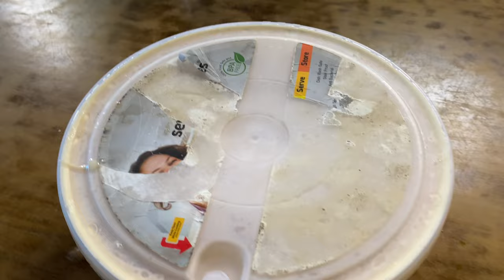എന്റെ രണ്ടാം പെരുന്നാൾ വ്ലോഗ് 😜😜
Vlog
vlog
ummachinteadukkala

vlog
perunnal vlog
beefrecipe
Beef fry
Dry beef fry beef chilli nadan oon
Nadan vlog

breakfast with kadala potato and egg recipes kizhangu curry,
kizhangu
Kerala recipes
Nadan palaharam
Ravilethekk chayakkadi
Kannur breakfast
Malappuram breakfast
Kannur snack
Kannur palaharam
Kannur variety
Malappuram food
Kerala foodies
Malabar recipe
Thakkali vibavangal
Savala curry
Ulli curry
Meen curry
Fish curry
Meen porichathu
Fish fry fish porichath
Chicken recipes
Fish recipes
Chicken porichath
Chicken peratt
Chicken varattiyath
Chicken ularth
Chicken curry
Kozhi mulakittath
Kozhi curry
Meen mulakittath
Mathi curry
Ayala curry
Chammanthi
Thenga chammanthi
Manga chammanthi
Thenga kondulla vibavangal recipe
Thenga aracha chicken
Pulingari
Eluppathil breakfast
2 minute snack
5 minute snack
10 minute snack
Pakkavada
Ullivada
Samosa
Chicken pakkavada
Uzhunnu vada
Neerdosa
Idli
Dosa
Soft putt
Soft poori
Pappaya recipe
Karuvath recipes
Nalumani palaharangal
Evening snack with rava
Evening snack with
 നാലുമണി വിഭവങ്ങൾ മലയാളം
bread recipes for snacks
bread recipes for dinner

malabar iftar snacks malayalamiftar snacks recipes malayalam
egg recipes malayalamegg cake recipe malayalamegg snacks in malayalambread snacksmalayalam
pacharipachari rice sweet recipe in malayalam
ari palaharangal malayalam
ari kondulla palahararation ari snacks recipe malayalamari snacks recipinmalayalamravasnackarava recipe in tamil
rava reciperava recipe in malayalamrava recipe for breakfast
rava recipe in marathrava recipe in kannadarava recipes in telugu
rava recipes for babiesrava recipe in tamil sweets
rava recipe in tamil snacksrava kesarrava kesari recipe in malayalamrava dosarava laddurava sweet recipesrava snacks malayalamrava sweet recipe in malayalam

gothambu podi recipes malayala gothamu podi recipes malayalam without oil gothambu podi recipes malayalam snacks without oilgothambu podi recipes malayalam no oil. gothambu podi recipes evening snacks easy atta podi recipe malayalamatta podi recipe atta podi snacks malayalam. atta podi kondulla palaharam wheat flour snacks recipe in malayalam. wheat flour snacks nurukku gothambu recipes in malayalam nurukku gothambu recipesbroken wheat snackseasy evening snacks in malayalam. nalumani palmalayalamback to school recipestiffin recipesmalayalameasytiffinrecipesiftarsnacksmalayalammalabariftarsnacksmalayalamiftarsncks recipes malayalamegg recipes malayalambanana recipes in malayalam
breakfast recipes  in malayalambreakfast recipes in tamil
breakfast recipes in telugubreakfast recipes indian
easy breakfast recipeseasy breakfast recipes in malayalam
easy breakfast recipes indianeasy breakfast recipes in tamil